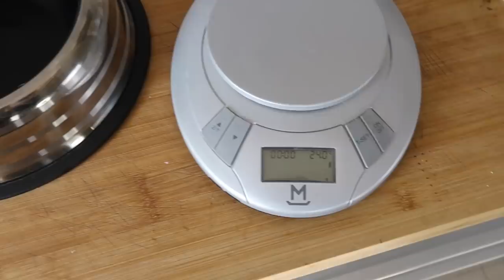SE IL MIO CANE FOSSE PICCOLO? 24h con il cane di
Ciaooo ragaaa❤️e se il mio cane fosse piccolo? ho passato 24h con il cane di Martha Rossi ed è stato troppo strano🤣
Lei invece ha passato 24h con Chloe.. guardate il suo video per scoprire com'è andata.

Se volete inviarmi delle letterine potete spedire tutto alla casella postale Valentina Lattanzio Monkey Trip, Piazza Buffoni 5 Gallarate Varese, cap 21013 💌  Grazieeee zzzuuluuuh 💗